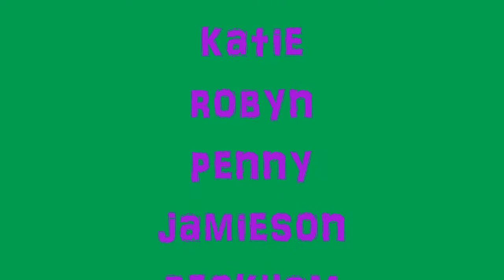3/31/2012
Saturdays at TWB are lovely